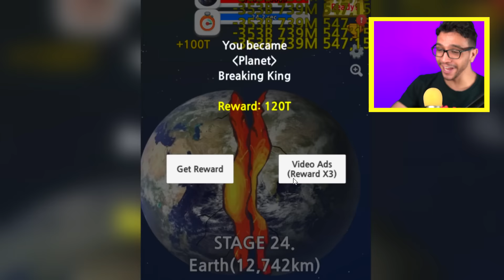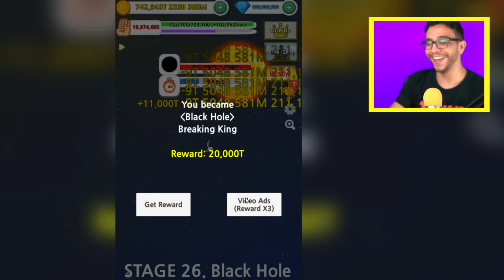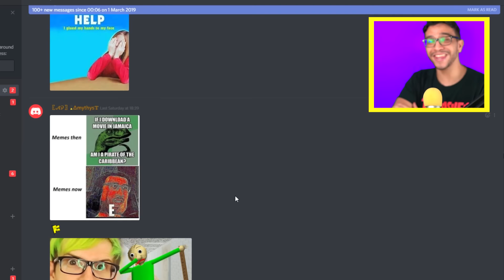Tap Tap Breaking HACK (UNLIMITED GOLD HACK & UNLIMITED DIAMONDS HACK)! BREAKER EVOLUTION #6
Tap Tap Breaking HACK! In todays episode we play Tap Tap Breaking! From wooden chopsticks to diamonds, alien skulls, things of gods...! How far can you break it? Challenge the ultimate king of breaking throughout the universe! Upgrade your Power, Stamina, Resilience, and Critical Strike by making money by defeating objects! How much Likes can we get for the Tap Tap Breaking mod hack?

Previous videos!